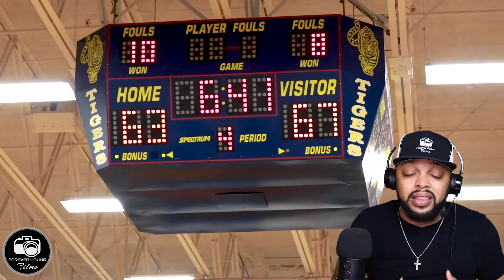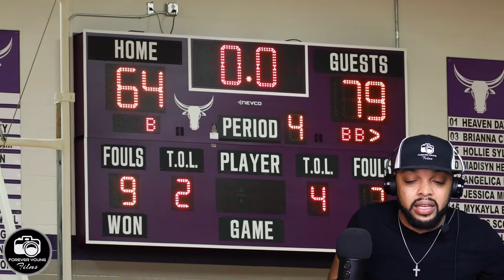"The Recap" wit Forever Young Films | Christmas Edition | Episode 8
The Recap with Forever Young Films | Episode 8

Reviewing this past week's games! Game Recap Videos of all of these games are on our YouTube Page

00:00 Forever Young Films The Recap | Episode 8
02:04 Clear Lake HS vs Klein Collins HS
03:36 Pearland HS vs Strake Jesuit HS
04:41 Seven Lakes HS vs Morton Ranch HS
06:17 St Thomas Catholic HS vs Episcopal HS
07:50 Close